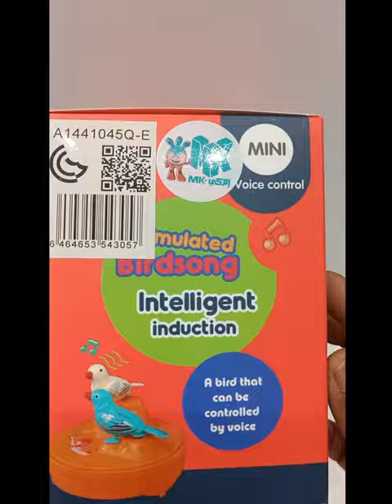MINI Bird Cage unboxing|TOYs (ASMR)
VOICE CONTROL BIRD
 MUSIC
LINGT
UPGRADE
Simulated birdsong intelligent induction